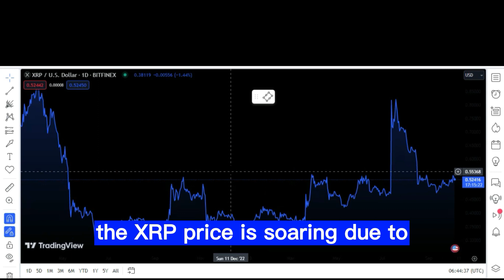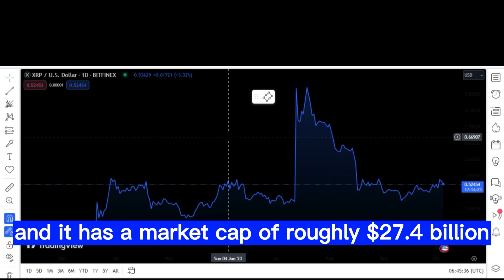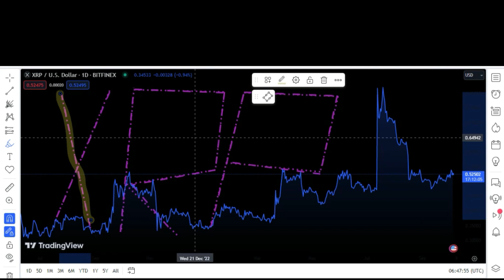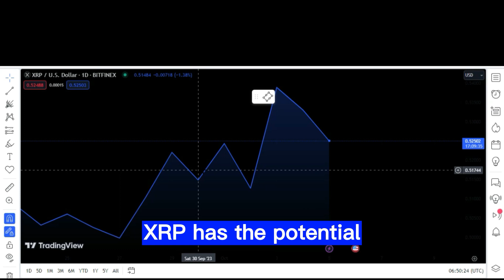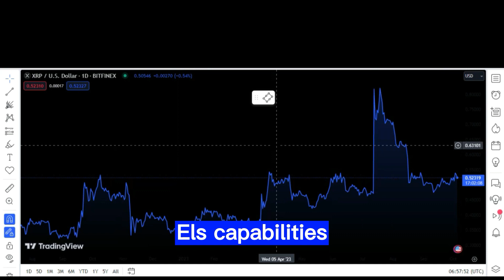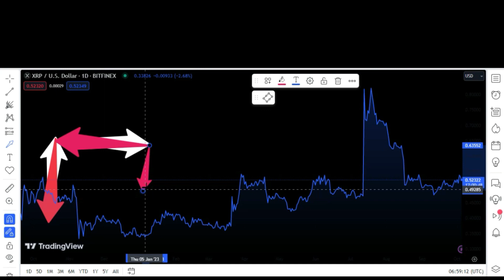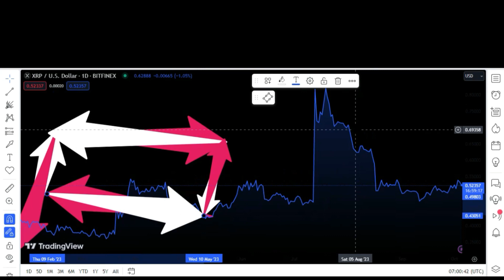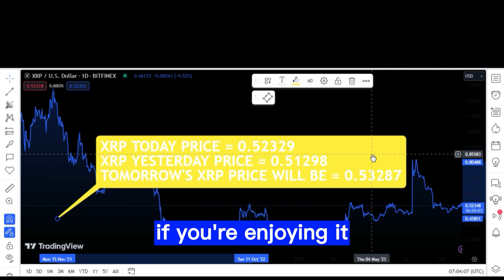BINANCE CEO SENDS XRP PRICE SKYROCKETING AFTER THIS UPGRADE! -XRP PRICE PREDICTION !XRP NEWS TODAY'S